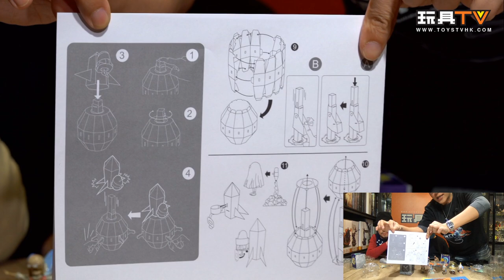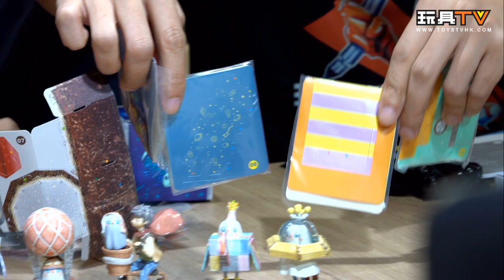「爆玩具」海洋堂 × Zu and Pi 陋室五月【嘆息星河系列盲抽盒玩第3彈】TOYSTV Unbox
Venue: seven SEVEN

Program host/Guest: Walkermachine, Ricky, David, Toyswalker-Dick.po, Bryan Lo, Lawrence